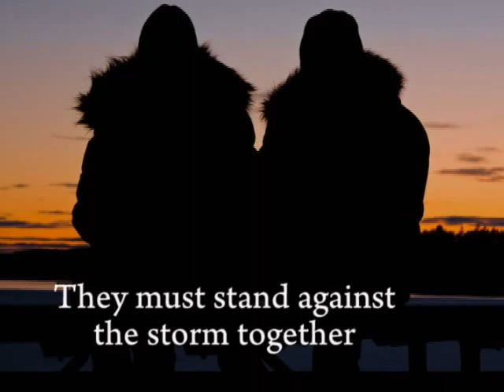The Blizzard by Marty Martins Book Trailer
Fleeing into a blizzard can be life threatening. When Melanie falls into an icy lake, the most unlikely person hears her call for help. Taking refuge in isolated cabin may prove to be more difficult than escaping an abusive relationship and an icy death, in The Blizzard. his daughter's explanation, thereby leaving everyone convinced that Chet is dangerous. YA, Christian Fiction